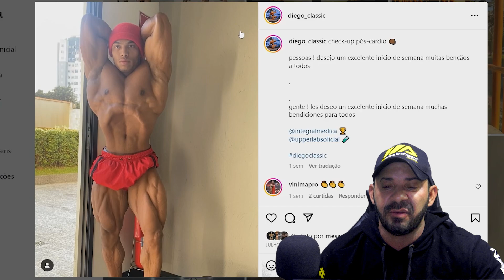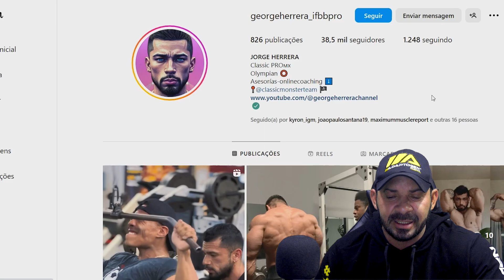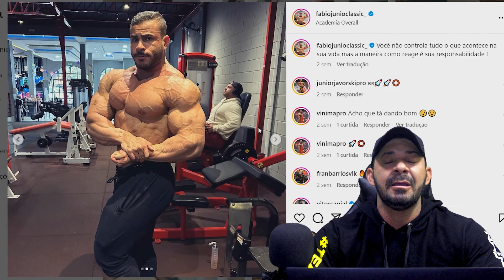CONHEÇA OS RIVAIS DO FABIO JUNIO EM TIJUANA